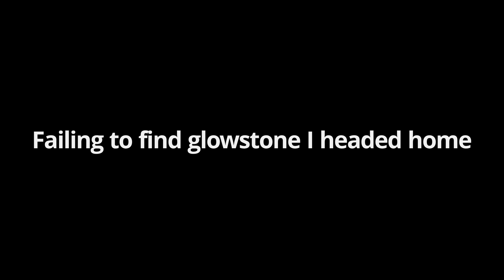MC Eternal Season 2 Episode 4: Smelteries, Libraries and Hydras oh my!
In this episode we build a bigger smeltery, check out Kevskyboy's Library and then take on a hydra!

and

If you want to get some cool Gyvavaizdis merch you can do that here at my shop!

All of my Videos are intended for viewers OVER the age of 13. If you are NOT Over the age of 13 this video and ALL of my videos are not for you.